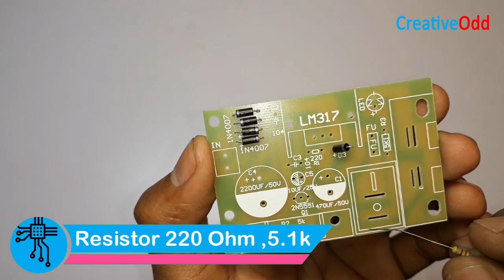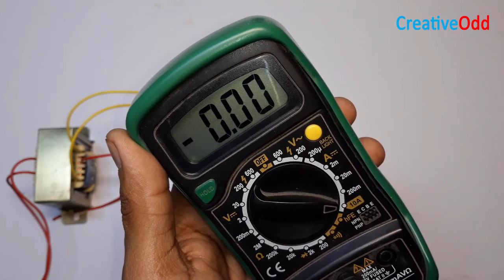How to Make LM317 Adjustable Power supply - DIY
Part list :-

1. Pcb Board
2. 5 1N4007 Diode
3. Resistor 220 ohm,5.1k
4. 104PF ceramic capacitor
5. 2N5551 Transistor
6. Capacitor 10uf,470uf,2200uf
7. Led
8. 110UF fuse (1.1amp)
9. Terminal block 2 pin
10. LM317T ic with heat sink
11. Clamp connector socket
12. switch
13. 5k potentiometer
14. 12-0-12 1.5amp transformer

• Track Info:

Title: GET UP!
Artist: Nicolai Heidlas Music
Genre: Pop
Mood: Inspirational